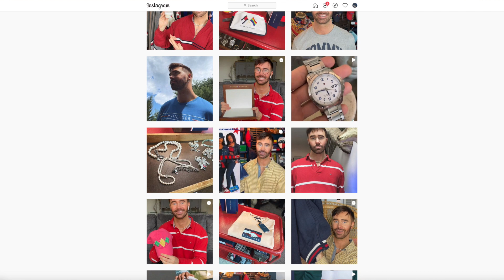𝐓𝐎𝐌𝐌𝐘 𝐇𝐈𝐋𝐅𝐈𝐆𝐄𝐑 Summer 2021 | HAUL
@TommyHilfiger summer 2021 haul 🤍❤️💙🌞
(Clothing, Accessories & Collectibles)

⚪️🔴 My TOMMY HILFIGER Amazon Wish List 🔵

What’s goin on you guys?! I post Lifestyle, Beauty, Grooming, Wellness & Fashion content and I’d love for you to join me (=